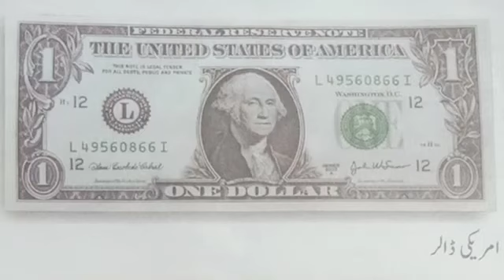Currency of different countries By Haider Talk Tv very important knowledge for PST test